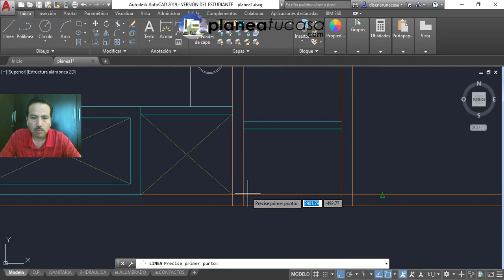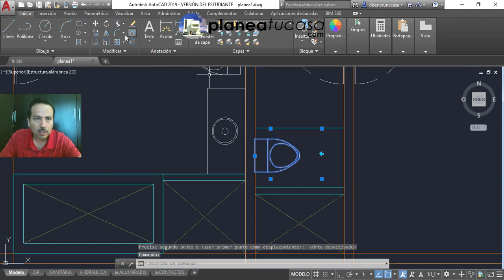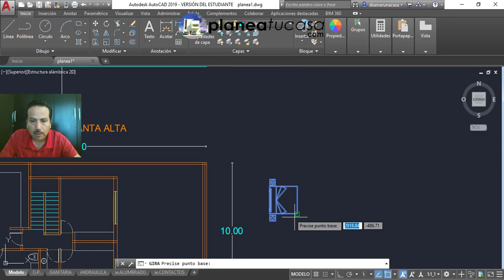Como Diseñar Un Baño Para 2 Recámaras D10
Diseña Tu Baño De Casa Funcional Y Elegante

¿Vas a construir el baño de tu casa y necesitas saber cómo diseñarlo correctamente, verdad?

Déjame adivinarlo...

Seguramente has buscado por internet y te has sentido abrumado por tantas formas de construir un baño pero ninguna de éstas se adapta a lo que requieres.

Pues deja de buscar por internet, lo que necesitas es que alguien con experiencia te aconseje y te dé toda la información para lograr tu objetivo.

Hoy puedes ingresar al programa con la exclusiva comunidad de aprendizaje privada que que te apoyarán y te ayudan a diseñar tus baños funcionales y elegantes.

"Por la mejor inversión construyendo tu proyecto"

Rigo Salgado